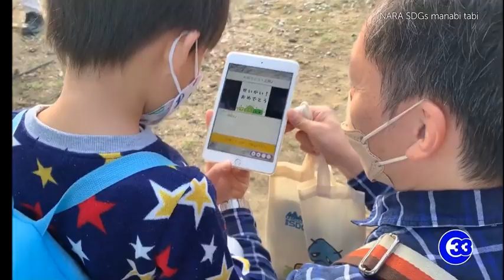Canal 33 SV: Cierre de Transmision Diaria (8PM) (03-01-2023)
Debido a la cancelacion de los programas en vivo de Canal 33 por problemas financieros las transmisiones de este dia al igual que ayer, inició a las 8:00 am y cerro a las 8:00 pm.

Nota del diario CO-Latino

Canal 33 informó a sus empleados de programas en vivo que suspenderá las transmisiones y producción debido a problemas financieros.

Fuentes cercanas a la empresa confirmaron que el 1 de enero a última ahora se les envió un mensaje vía WhatsApp que estarían indemnizando a su planilla a partir del martes 2 de enero .

Varios presentadores y periodistas ya han publicado su salida de la televisora, por ahora ligada a la Universidad Tecnológica.

La joven reportera, Alejandra Barahona, publicó en su cuenta:

“Finalizó mi temporada en Teleprensa, muchas gracias a las personas que creyeron en mí, que me apoyaron y que me instruyeron.
Este 1 de enero de 2023 no lo iniciamos como queríamos, pero estoy feliz porque aprendí mucho”.

Ante esto el diputado del partido oficialista Nuevas Ideas, le preguntó a la Asociación de Periodistas Salvadoreños, APES, ¿donde están?, ya que hasta este lunes ni habían emitido ningún pronunciamiento.

Por su parte, la abogada y analista, Ruth Eleonora Gómez, dice que “El Cierre de espacios afecta derechos de la comunicación
Después de tener entrevistas de primera y uno de los mejores noticieros ahora es solo una frecuencia sin audiencia.
No me extrañará que muy pronto aparezca un nuevo inversionista relacionado al gobierno”.